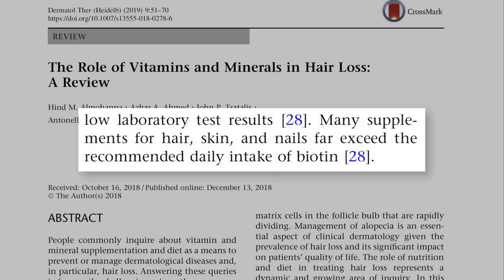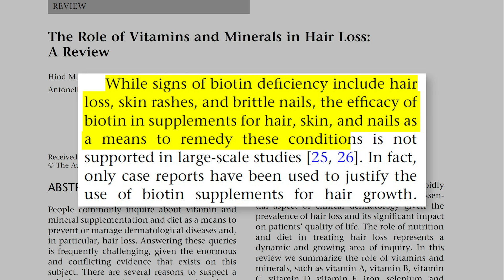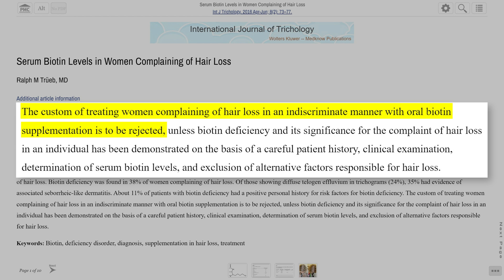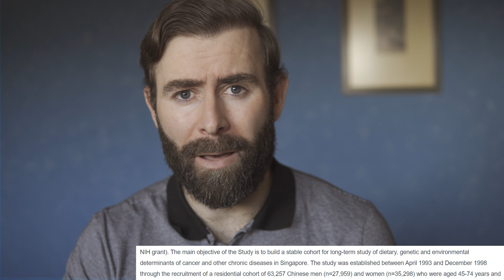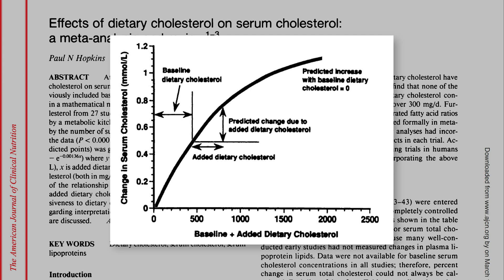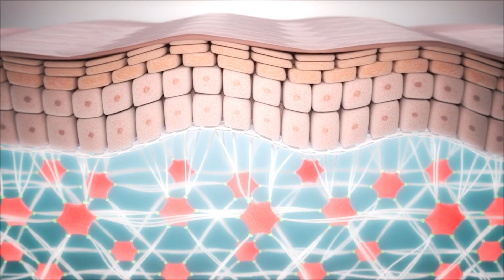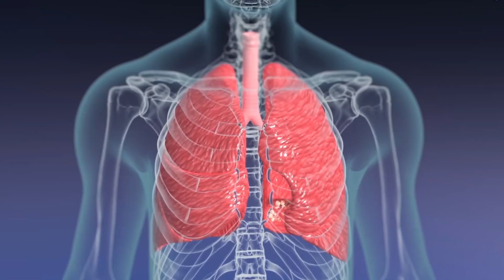El Poder De La Biotina Y Otras Vitaminas Para Recuperar El Pelo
En este vídeo vamos a ver qué vitaminas y suplementos debemos tomar para mejorar nuestro pelo. Y sí, hablaremos en detalle sobre la vitamina más popular y más utilizada para la caída del pelo, la biotina.

𝗖𝗼𝗻𝘁𝗲𝗻𝗶𝗱𝗼
0:00​​​​​​​ - Intro
1:25 - Biotina
6:11 - Folato y Vitamina B12
7:08 - Vitamina C
7:48 - Vitamina D
8:11 - Hierro
8:26 - Zinc
8:40 - Lo que tienes que saber